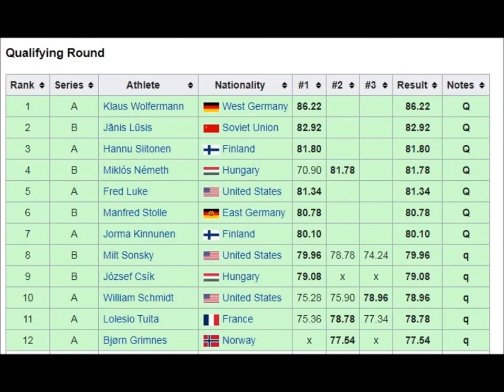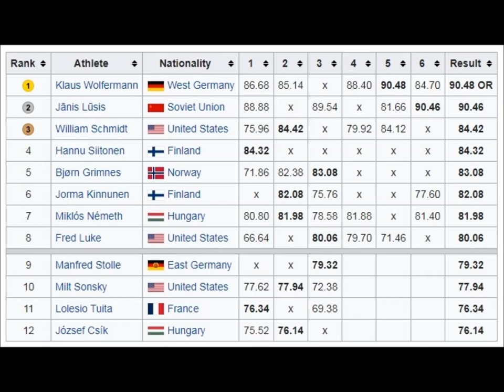Klaus Wolfermann (Germany) javelin 4 attempts 1972 Olympics Munich.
1 throw at the qualifications 86.22 meters & 3 throws at the final 1: 86.68 meters, 4: 88.40 meters & the 5th and winning throw 90.48 meters (PB & OR).
Klaus Wolfermann (born 31 March 1946) is a former West German javelin thrower. He won a gold medal at the 1972 Summer Olympics in Munich and set a world record in 1973.
The javelin competition at the 1972 Games was the closest in Olympic history. Wolfermann had taken the lead from Jānis Lūsis of the USSR in the fifth round with an Olympic Record throw of 90.48 meters. Then, in the sixth and final round, Lūsis let fly with a very long effort that measured at 90.46 meters – Wolfermann's two centimeter margin was, at the time, the smallest unit of measurement used in javelin competitions.
On 5 May 1973, Klaus Wolfermann set a new world record in the javelin throw, bettering Lūsis' previous record of 93.80 meters with a mark of 94.08 m. Wolfermann's record stood until 26 July 1976, when Hungary's Miklós Németh threw his javelin for 94.58 m at the 1976 Summer Olympics in Montreal.
Personal best: 94.08 m (1973).
Born 31 March 1946 Altdorf bei Nürnberg, Germany.